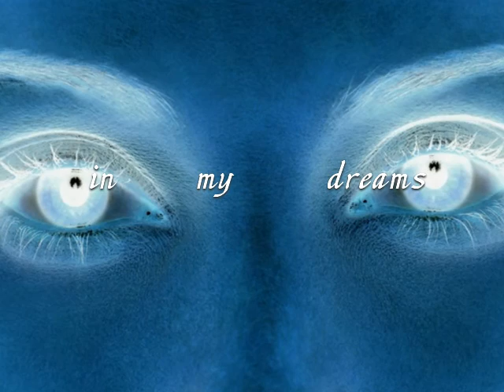In My Dreams' streetking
First verse only with a short video...very raw..no effects..just me...give it a peak...thanx...